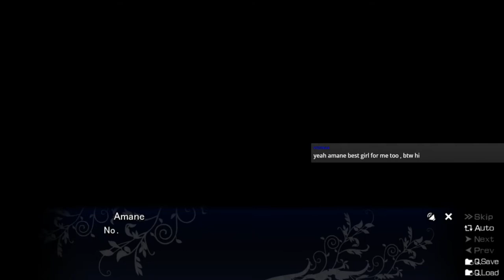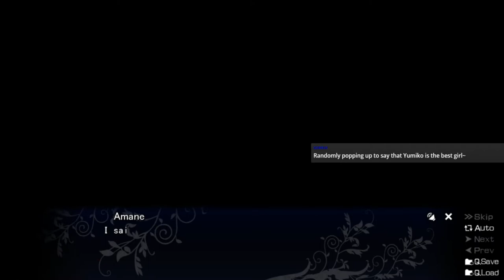The Fruit of Grisaia Blind Livestream Part 13: Dying of embarassment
Amane has sunken to a new low. Also, Michiru dyes her hair.